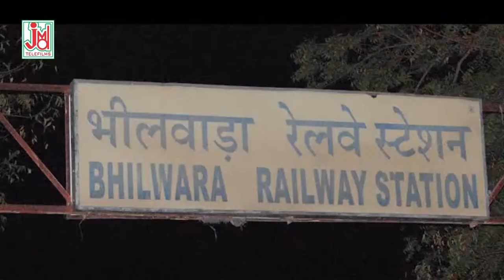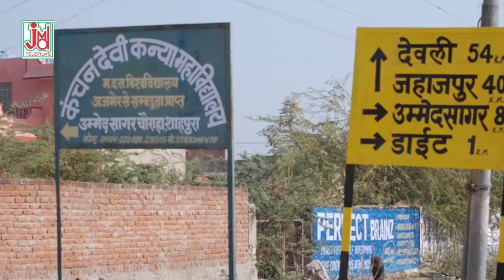Blockbuster DJ Song ¦ Tharo Dil Mhare Naam Kara De ¦ New Song 2021 ¦ Shambhu Meena ¦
Video Credits
Title : Tharo Dil Mhare Naam Kara De ¦
Singer - Shambhu Meena

http://
http://